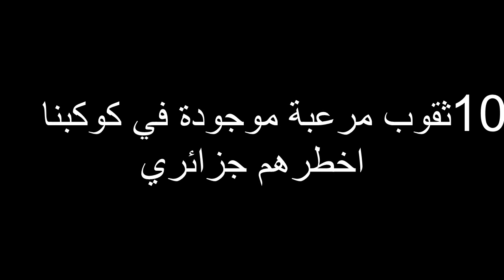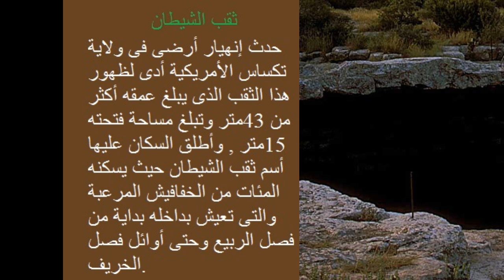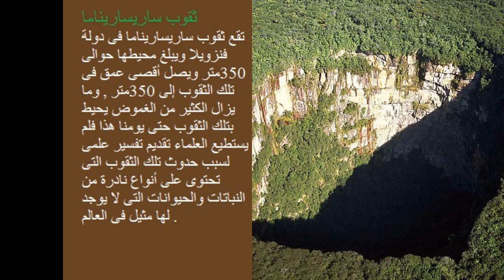10 ثقوب مرعبة على كوكبنا.... أخطرهم في الجزائر !!!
10 ثقوب مرعبة على كوكبنا. أخطرهم في الجزائر !!!